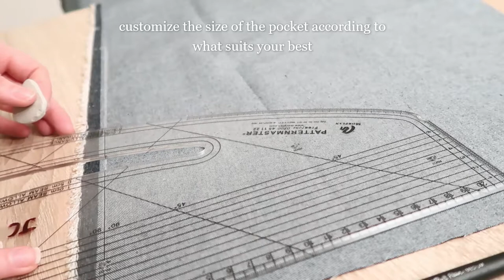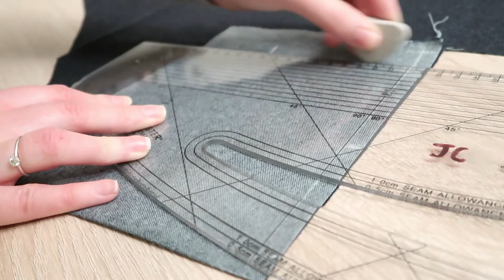Customized COUTURE SEWING APRON POCKETS// Tutorial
hey there!! :)

Here is a tutorial on how to customise the pockets for your sewing apron!

Enjoy sewing and creating :)